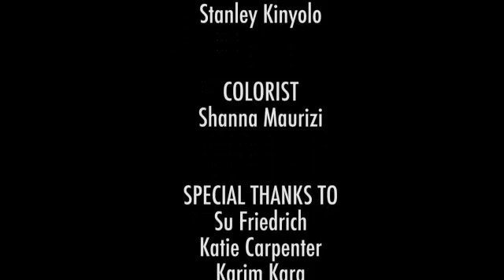Curse of the Gazelle King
Into the Wild: Training students to talk about wildlife conservation. Student-made films from the 2013 Global Seminar at Mpala, "Documentary Filmmaking in Kenya: The Art of Science Storytelling"